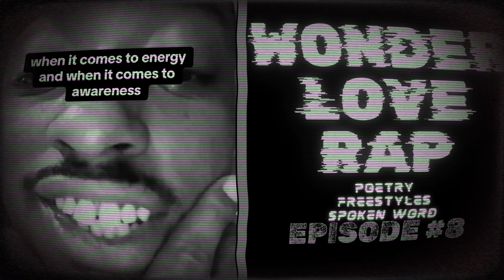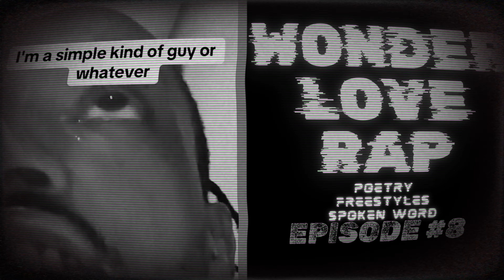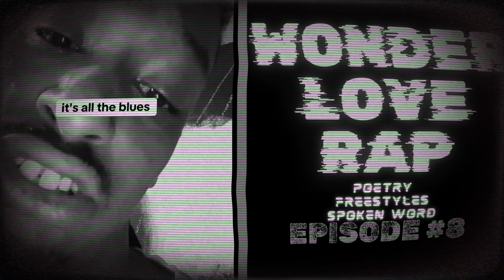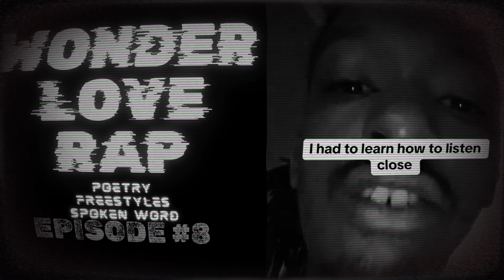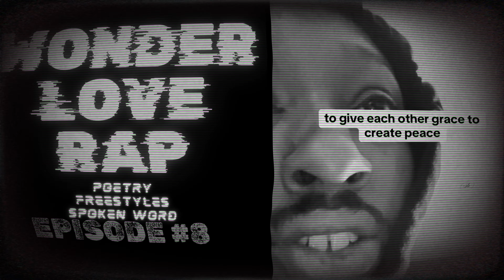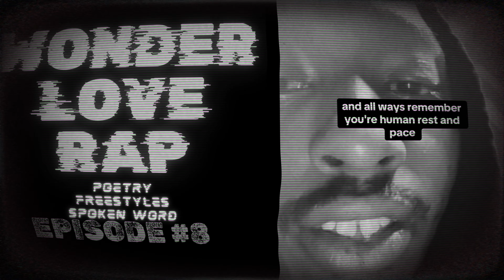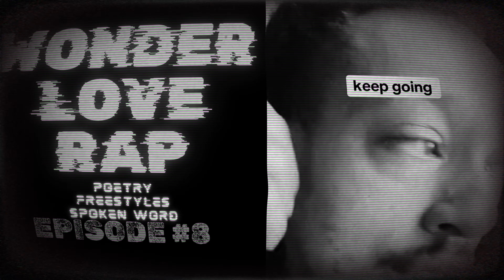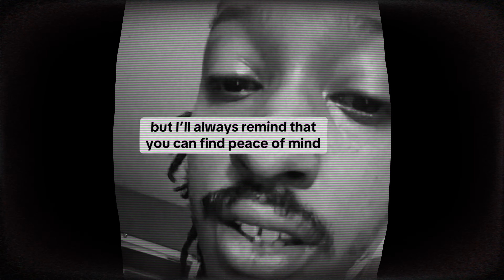WONDER LOVE RAP - FREESTYLE POETRY SUPERCUT (#8)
I have been freestyling off the dome and writing raps outloud for over a year now. Here are some of my favorite freestyles that i've posted on tiktok (danieldoomwonder).

I feel like im learning to have simple fun with poetry, rap, spokenword. Freestyling gives me awareness for what ive been thru...and sometimes freestyling is the best escape from my darkest thoughts.

HIPHOP SAVED MY LIFE. once, and it never stopped saving me.

Listening to music has all ways made the most sense of anything in this reality. Now that i'm starting to create music, I am finding awareness and peace of mind like never before.